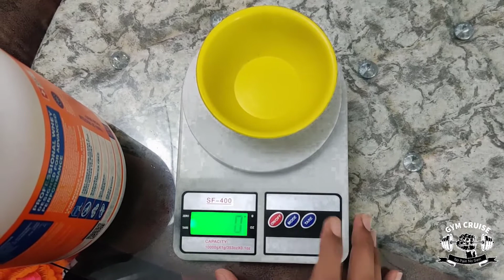FAST&UP WHEY ADVANCE COMPLETE REVIEW WITH SCOOP MESUREMENT || WHEY PROTEIN || GYM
In this video, I am going to show you a supplement review which is fast & up whey advanced protein. I am going to tell you my experience and opinion about this product like price, tested, performance, and all over the review. I am giving this review after using this product for 15 days. so if you want to buy this product so please watch this video first and after make your decision about it.

इस वीडियो में मैं आपको एक पूरक समीक्षा दिखाने जा रहा हूं जो fast & up whey प्रोटीन है। मैं आपको इस उत्पाद के बारे में अपना अनुभव और राय बताने जा रहा हूं जैसे कीमत, परीक्षण, प्रदर्शन और पूरी समीक्षा। मैं इस उत्पाद को 15 दिनों तक उपयोग करने के बाद यह समीक्षा दे रहा हूं। इसलिए यदि आप इस उत्पाद को खरीदना चाहते हैं तो कृपया पहले इस वीडियो को देखें और इसके बारे में अपना निर्णय लेने के बाद।

Used devices to create video || MY GEAR

Boya mic

pics use in video frim